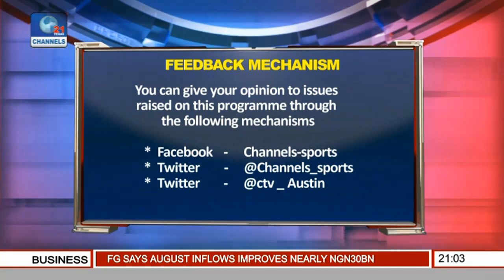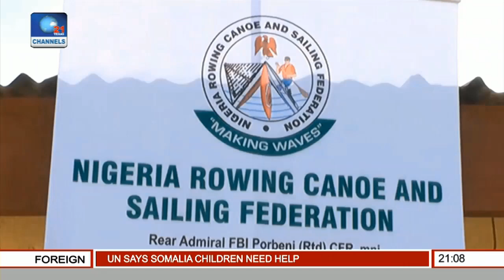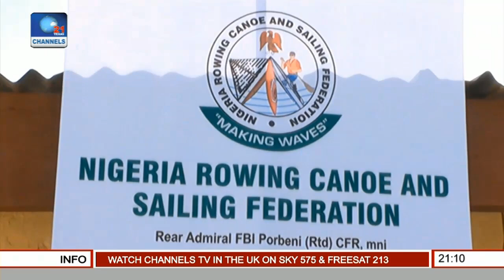Sports Tonight: Examining Nigeria Table Tennis Championship, Rowing & Canoeing In Nigeria